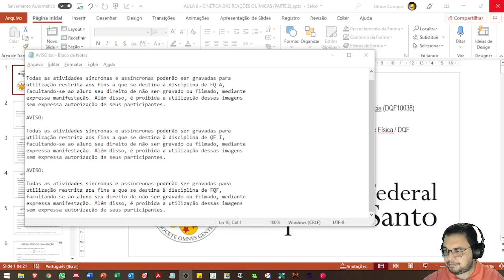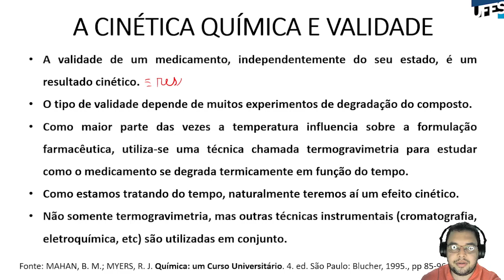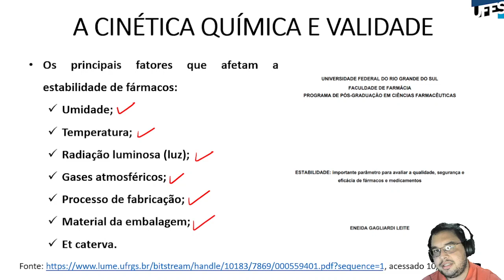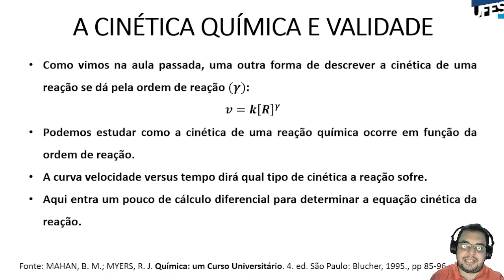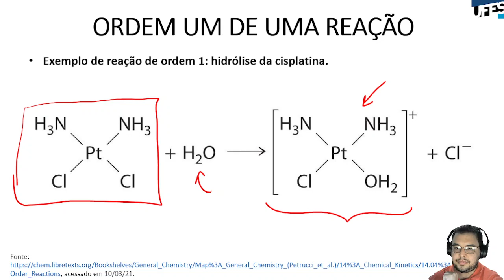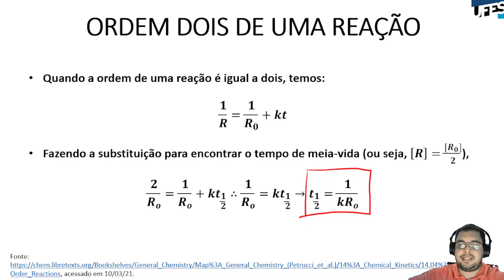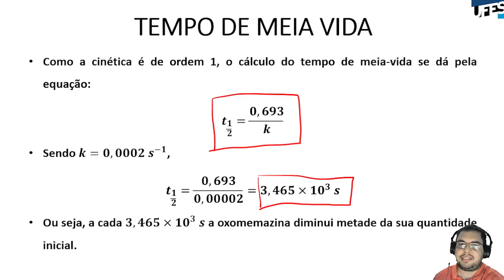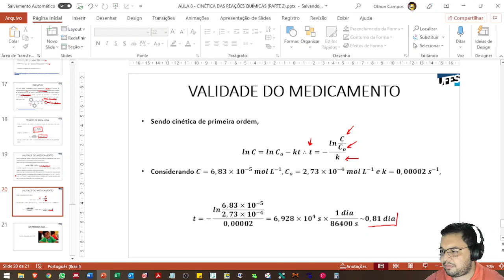Aula 12 - Equilíbrio químico (parte 2)